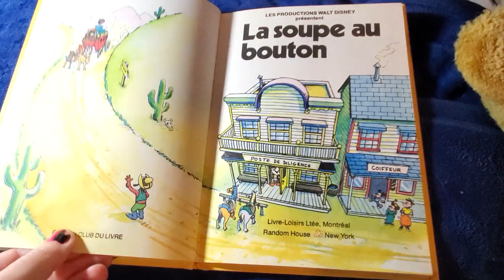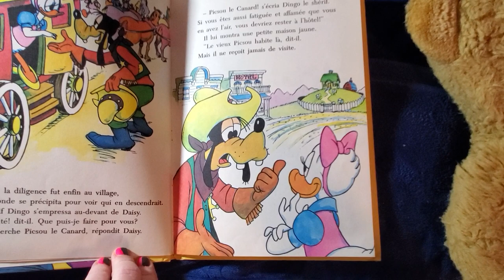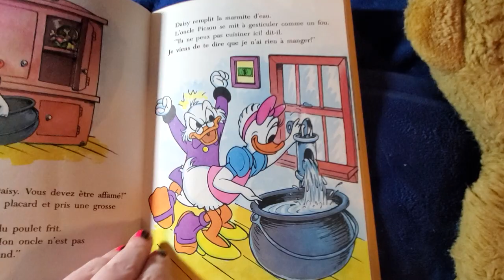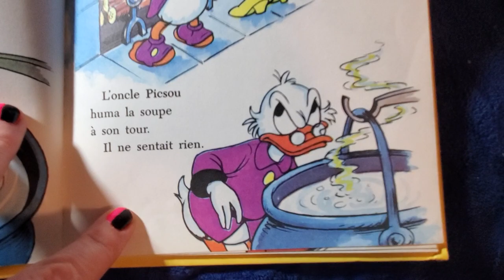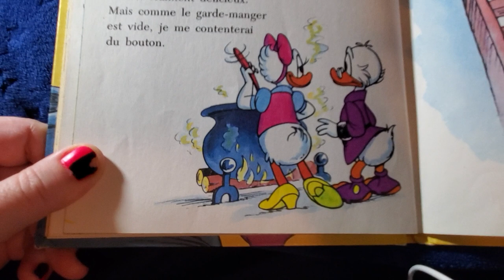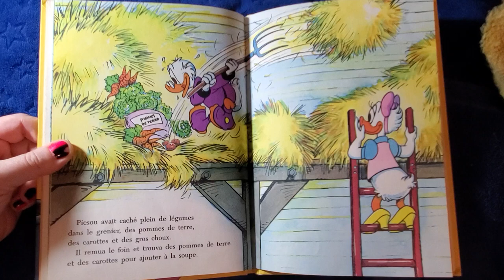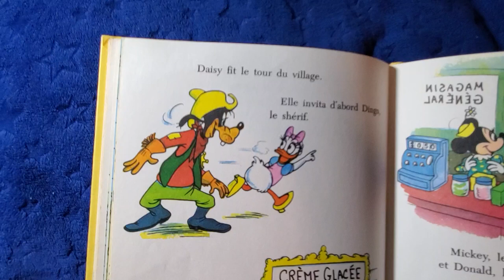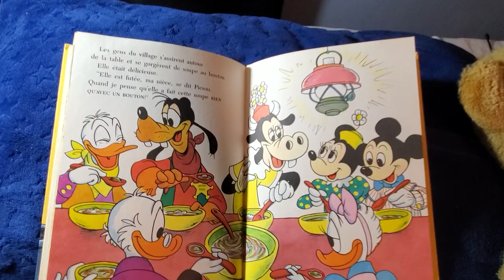Sophie raconte une histoire... La soupe au bouton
lecture du livre la soupe au bouton, livre loisirs ltée, les productions walt disney